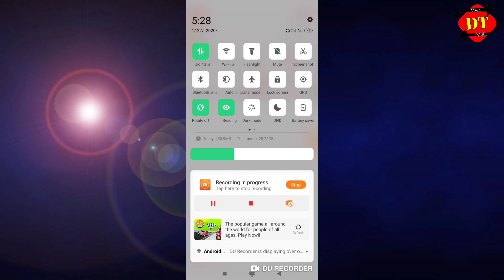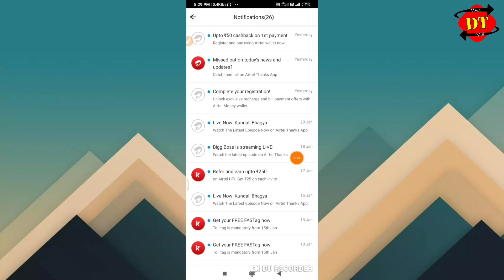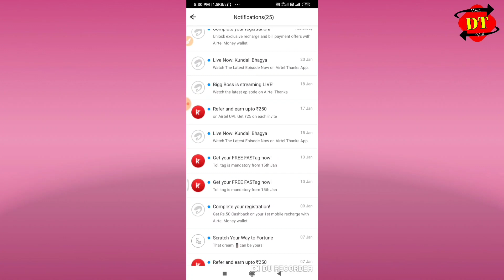Airtel Republic 🇮🇳 Day Special Offer | Airtel 142GB Free Data In 2020 | Airtel Free Data New Code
Use My Reffral Code
SWWKD

Hai guys my name is manish and you watching desi tech guru so guys aaj ke es video mene batya hai ki republic day ke absar par airtel 142gb free data de rahi hai